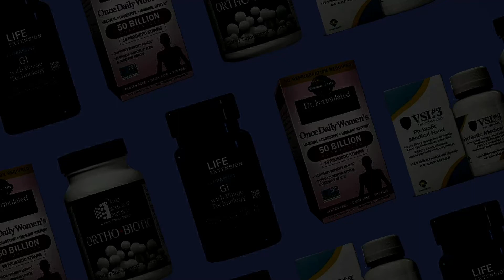💊 7 SIGNS YOU NEED PROBIOTICS 💊 HEAL GUT 💊 MADE TO ENDURE FITNESS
💊 7 SIGNS YOU NEED PROBIOTICS 💊
1. You are taking antibiotics
2. You had food poisoning
3. You have an unhappy digestive system
4. You have a skin condition
5. You get sick often
6. You have a yeast overgrowth:
7. You are depressed

💪 DOWNLOADABLE WORKOUT PLANS!! GO HERE!

🥗 MEAL PLANS!!! GO HERE!!
Madetoendurefitness.com/nutritionmealplans